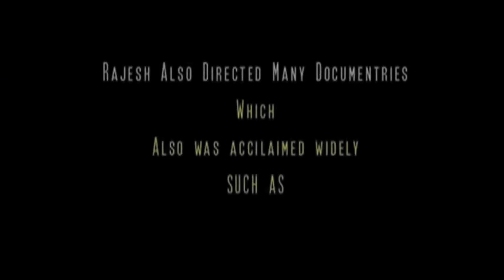RAJESH TOUCHRIVER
Rajesh Touchriver is an Indian filmmaker, production designer and scriptwriter. He has won awards internationally for his feature films and for his documentaries and short films. He worked with the National School of Drama, New Delhi as a designer in 1995. By the year 1998, he had directed more than 30 plays in Malayalam, English and Telugu languages. Rajesh won the Charles Wallace Trust Award in 2001 and pursued his Masters in Visual Language/Scenography and Direction from the Wimbledon College of Art, London.

In 2002 he directed In the Name of Buddha which was later screened in the Spotlight on India section at the 2003 Cannes Film Festival. In 2013, he directed Na Bangaaru Talli which has garnered the National Film Award for Best Feature Film in Telugu, and five international awards.